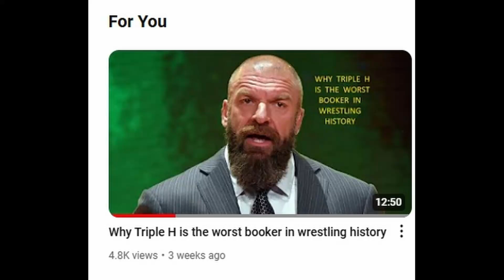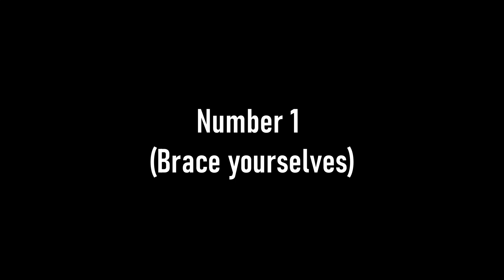The Top 10 worst booking decisions of Vince McMahon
Just like other promoters, even a genius is susceptible to massive botches. Vince McMahon being a prime example of that. Sure, he botched thousands of matches during his 40 years as owner of WWE. But these 10 botches from storyline to finishes take the damn bakery. I told you fans that I was going to talk about Vince McMahon's booking botches.